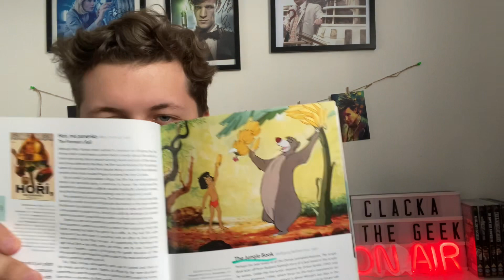What Inspires Me To Create? April 2023 Q&A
Here is another Q&A video, answering your questions such as:

What Motivates Me to Make Videos?
My Top 5 Favourite Trilogies?
Indian or Chinese takeaway?
Disappointing Movies?
Best Decade of Doctor Who?
And more…